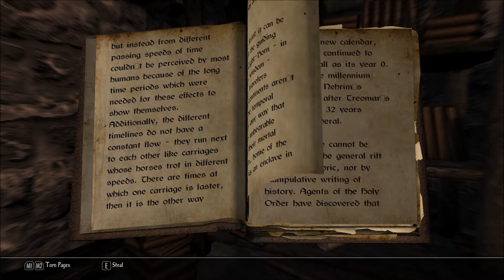Let's Play Enderal - Forgotten Stories (Skyrim Mod - Blind), Part 201: Temple of the Rhalata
We meet with the First Seer, and he wants another task from us before we are accepted into the Rhalaim. This one will involve a tough decision in the end...